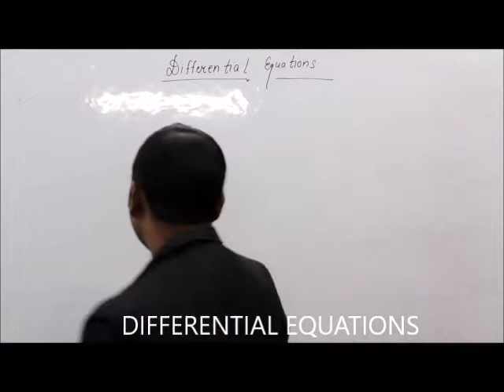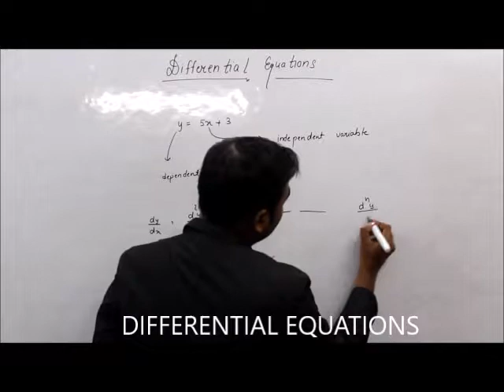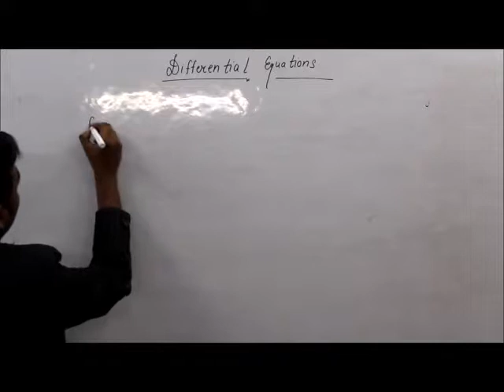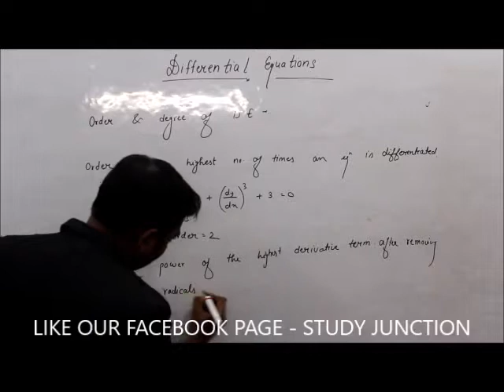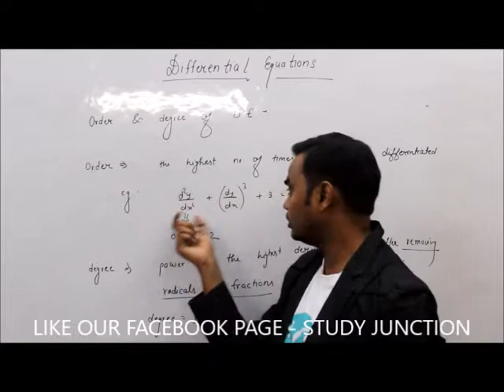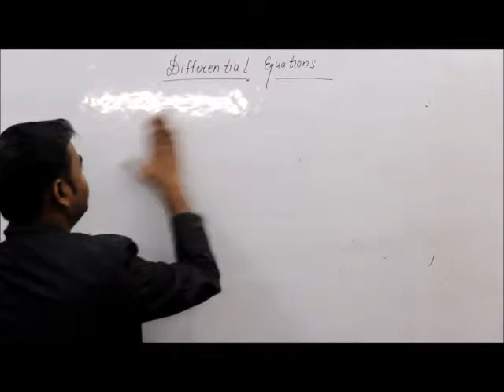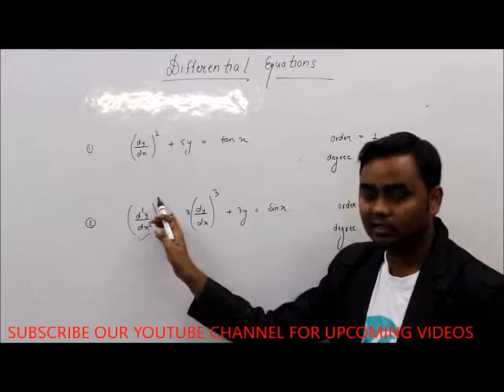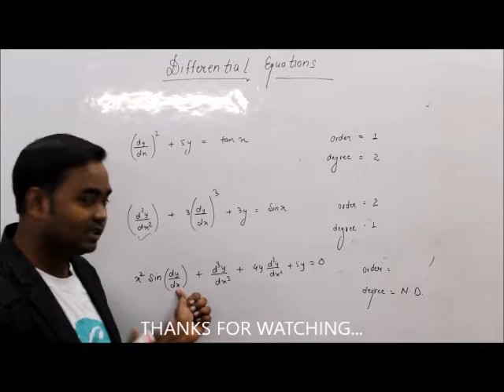HOW TO FIND ORDER & DEGREE OF A DIFFERENTIAL EQUATION??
1 MARK QUESTION FOR BOARD EXAM AND OTHER COMPETITIVE EXAMS.